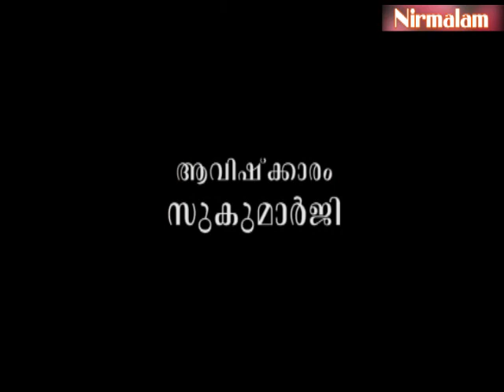Gruhavaidyam​ -136 | വിട്ടുമാറാത്ത പനിയ്ക്കുള്ള ഔഷധ പ്രയോഗങ്ങള്‍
ആമുഖം: അനന്തസമാധിയെ പുല്‍കിയ സംപൂജ്യ ആചാര്യസ്വാമികള്‍ ശ്രീ. നിര്‍മ്മലാനന്ദഗിരി മഹരാജ് ഗുരുകൃപയാല്‍ അനുവദിച്ചുതന്നിരുന്ന 'ഗൃഹവൈദ്യം: ഔഷധങ്ങളും ചികിത്സയും' പഠനത്തിന്റെ നൂറ്റിമുപ്പത്തിയാറാം ഭാഗം.